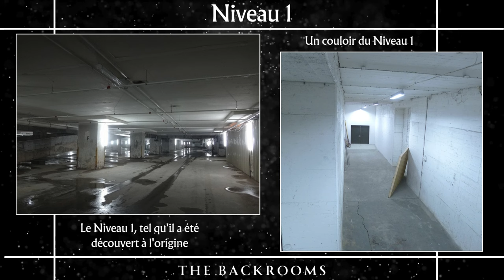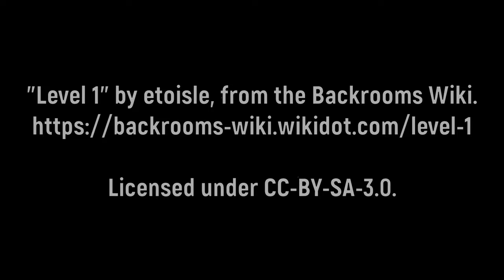The Backrooms - Niveau 1 (Difficulté de survie : 1) Fichier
😱 Faisons-Nous Peur 😨

The Backrooms
Niveau 1

Difficulté de survie : 1
Fichier
-Sûr
-Sécurisé
-Très peu d’entités

✍️ Histoire

📷 Photos Backrooms

Filename: artistlivesinme.jpg
Name: 003
Author: SunCon Photos

Filename: artistdiesinme.jpg
Name: Dora 1 - Interiør på bakkenivå (2013)
Author: Municipal Archives of Trondheim

🔍 Catégorie ➡  Légende Urbaine / Creepypasta / Backrooms
🗣️ Conteur ➡  ???